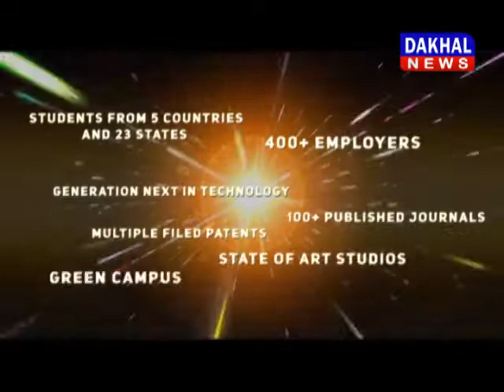सागर : बेरिकेट लेकर चल पडी भैंस भैंस बेरिकेट कारनामा बीन_बजाना DAKHAL NEWS//